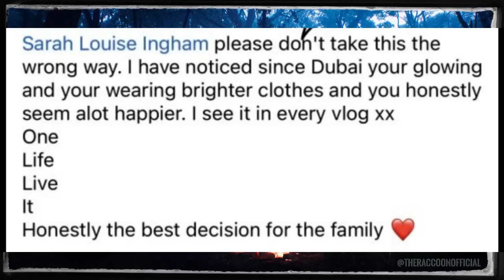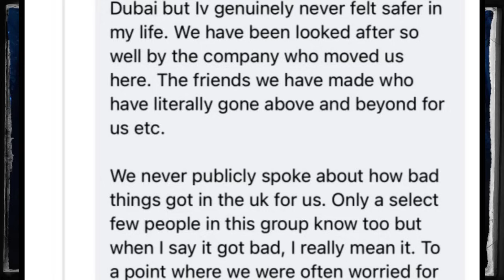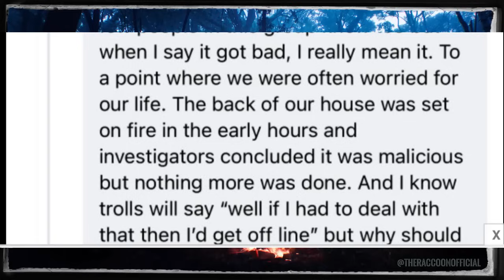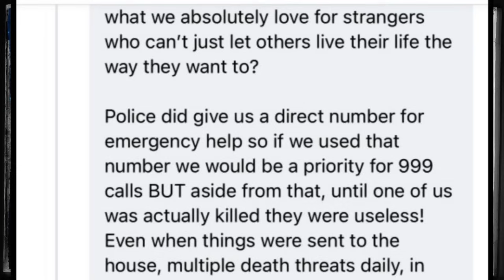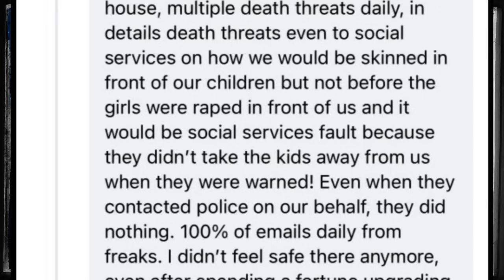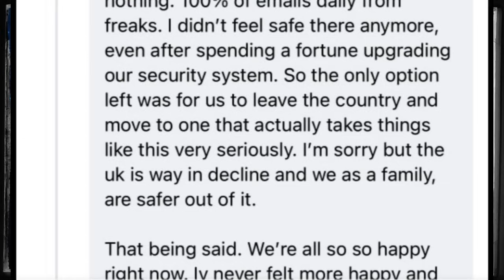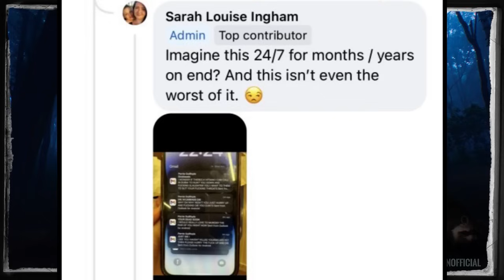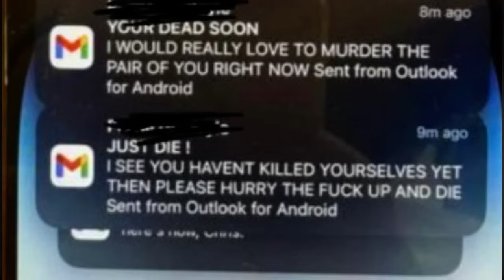Inghams Receive R*PE Threats To Their KIDS!!!